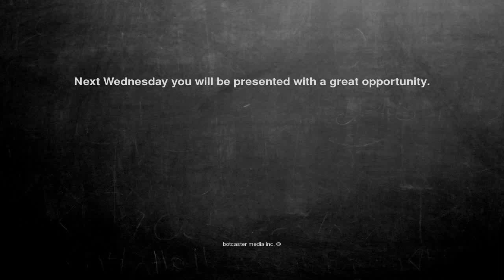Ok, here is the joke. Next Wednesday you w...